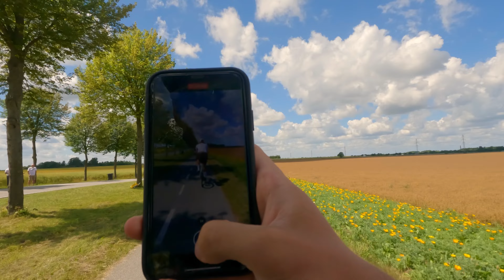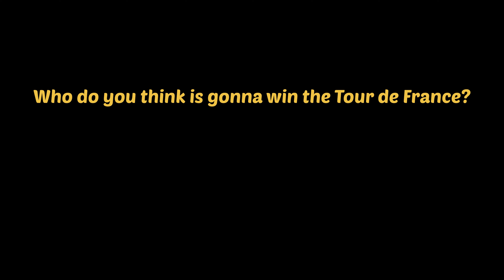FOLLOWING STAGE TWO OF THE TOUR de FRANCE 2022 - CRAZY CROWDS!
For the first time ever the Tour de France started in Denmark and we had document this. So we decided to ride our bikes through Roskilde, Nyborg and Vejle where the Tour de France would pass through in an attempt to watch them as many times possible while biking.

This is the first episode where we followed the stage two starting in Roskilde and finishing in Nyborg crossing the Great Bell Bridge.